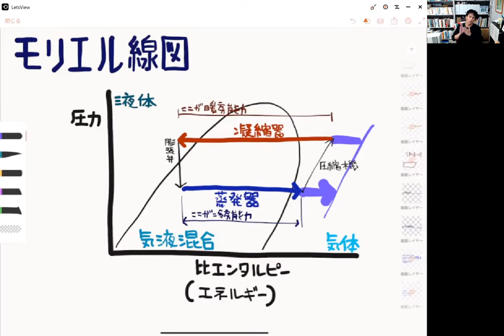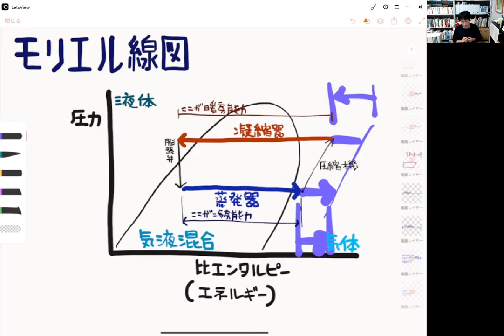建築環境工学＆建築設備 そもそも、冷房能力・暖房能力って何？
目次

00:00 この動画の概要
01:45 モリエル線図とは
04:12 モリエル線図から考える冷房能力
04:40 モリエル線図から考える暖房能力
05:21 冷房能力・暖房能力を高めるには
09:51 まとめ